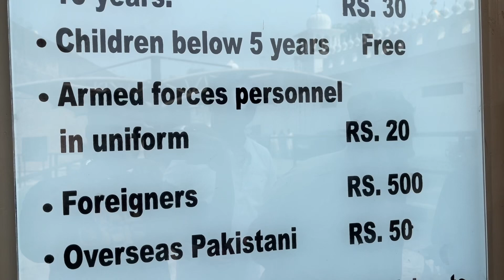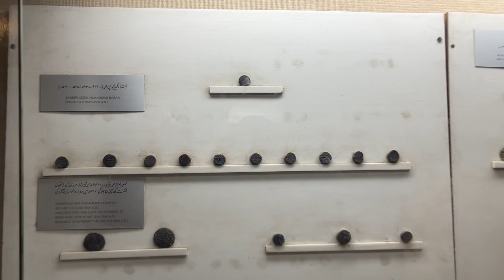Exploring the Enigmatic Lahore Fort: A Shahi Qila Adventure